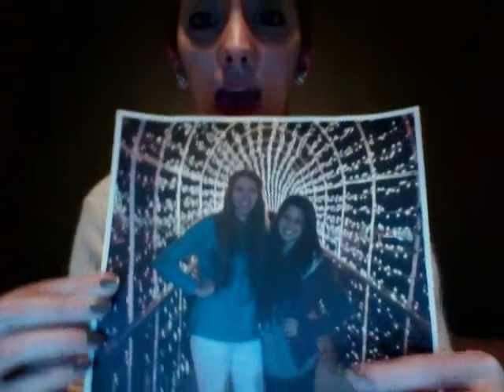Adoption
Persuasive speech on importance of adoption